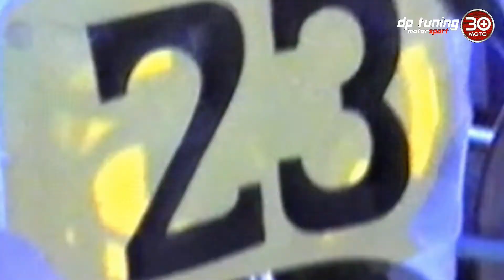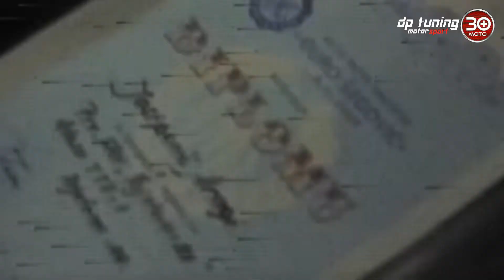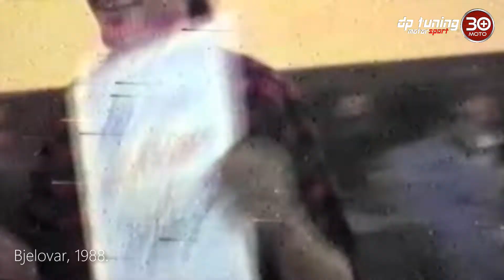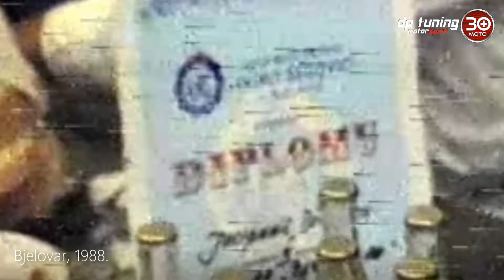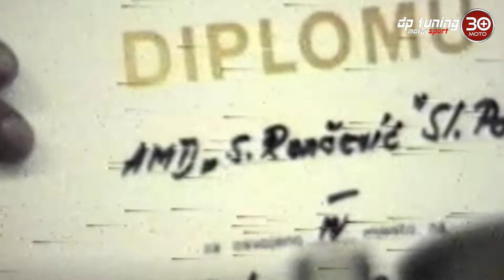DRAGO JOSIPOVIĆ⏪POBJEDNIK TTF1 / BJELOVAR 1988 / Moto utrka i proglašenje pobjednika / 411.MOTO 30 +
PREMIJERA! NOVO na MOTO30+
Materijal na kojem zahvaljujem Dragi Josipoviću!
Zasada se radi o jedinoj takovoj snimci koliko ja znam.